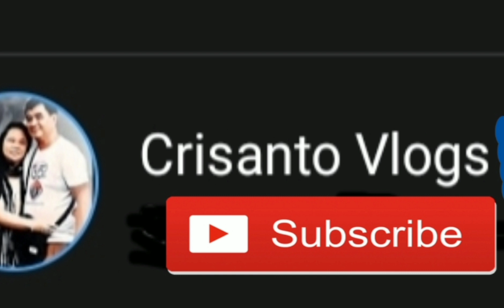NADAYA AKO NI BRUTUS